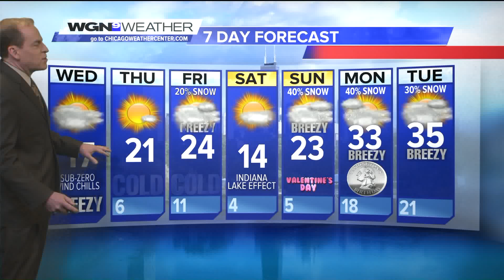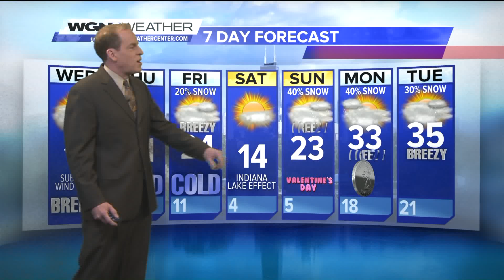Mike Lowe anchors: Headlines and Weather